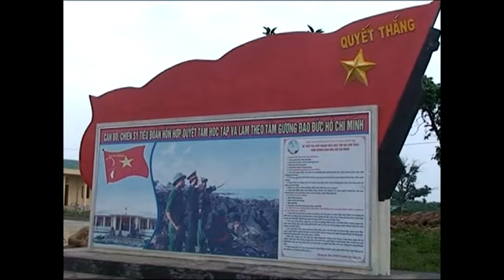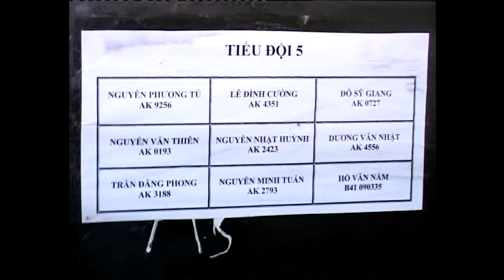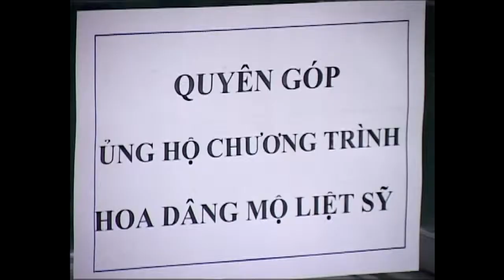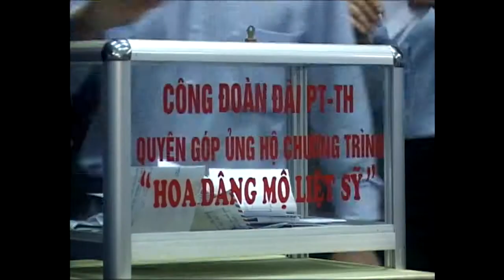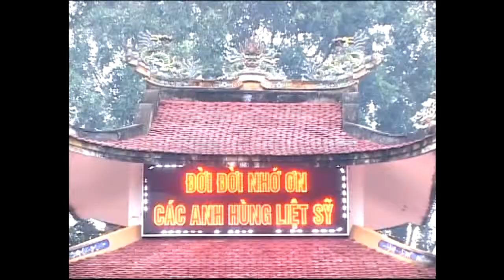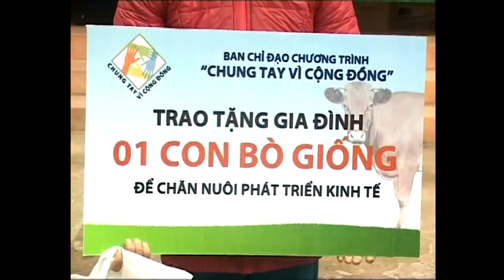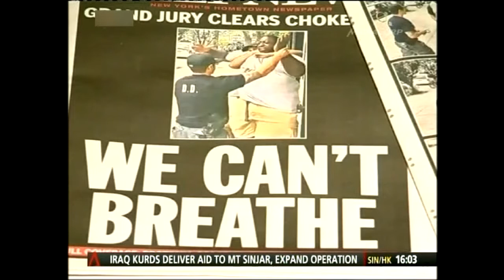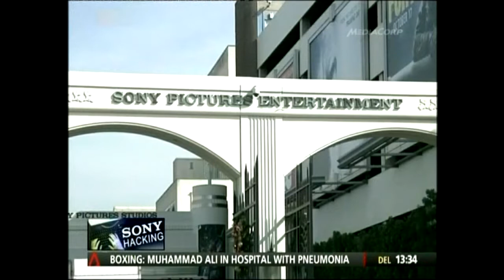Chương trình thời sự tối 21/12/2014